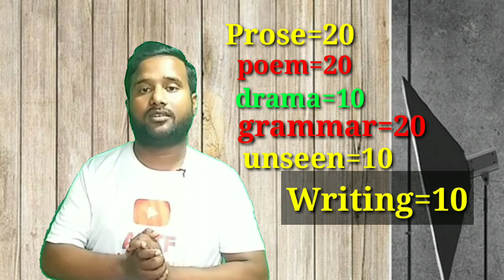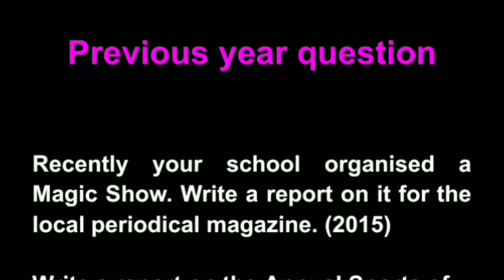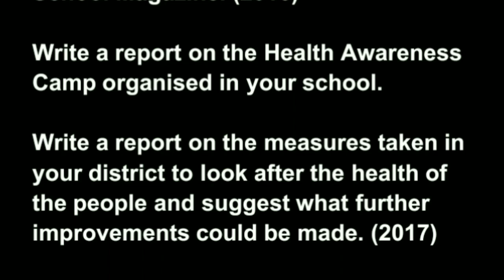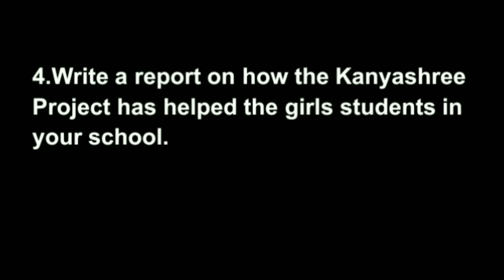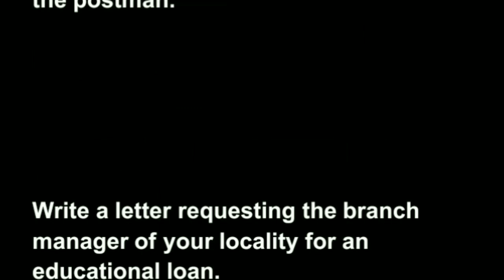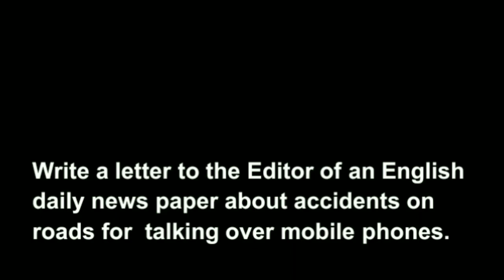hs english writing suggestion 2022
This is a suggestion video of  English report and letter writing for hs exam 2022 under wbchse board of West Bengal. hs and class 12 the same class.

APTF Important